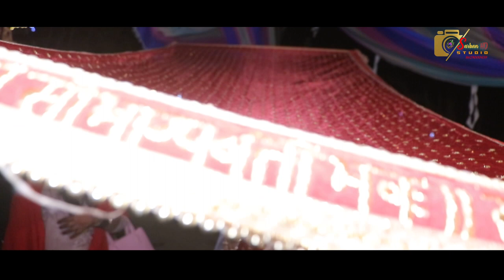Rohit Weds Gayitri Sarban photography